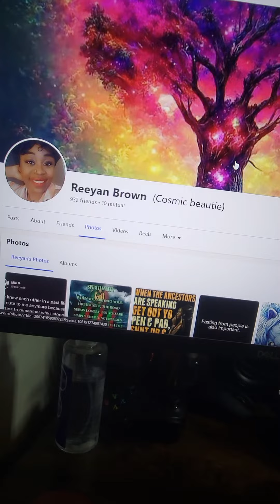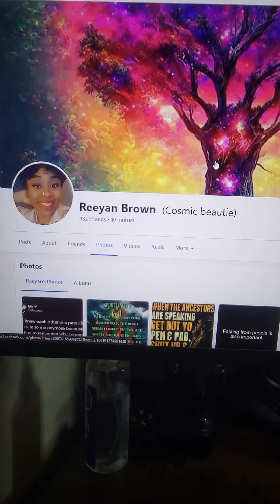They will always find ways to engage in targeting. Exposing the dark triads and their tactics